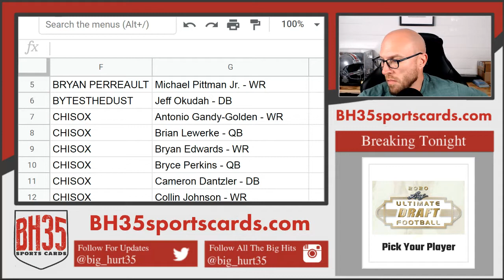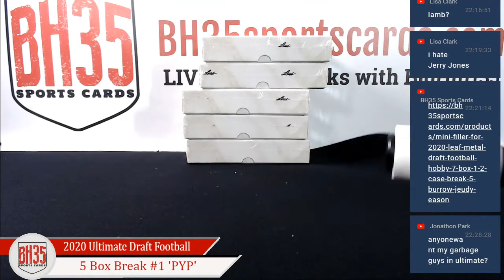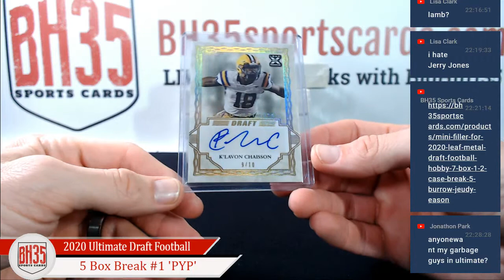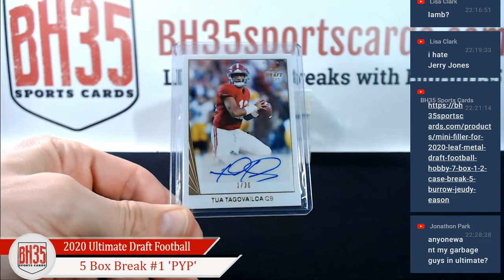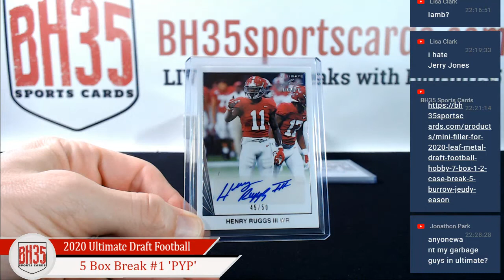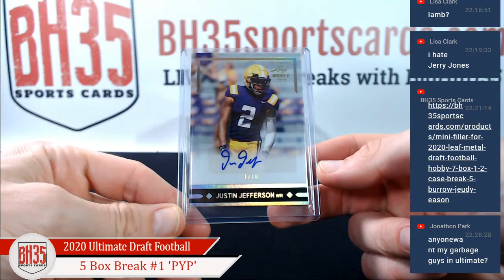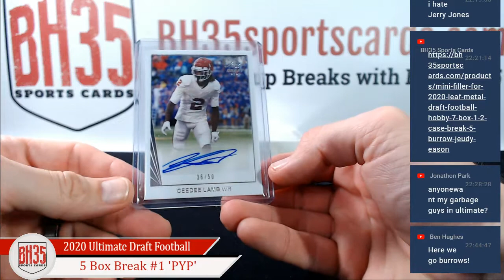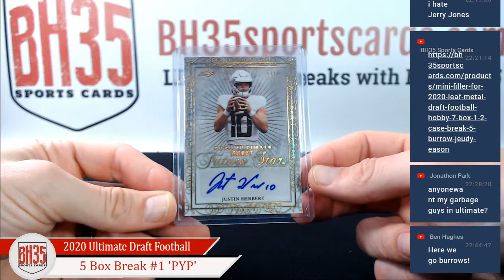2020 Leaf Ultimate Draft Football | 5 Box 1/2 Case Break #1 Pick Your Player